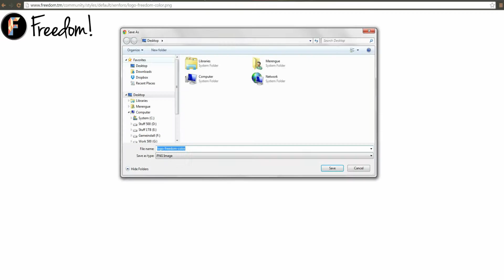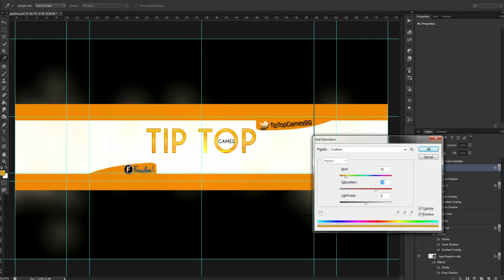Speedart #8 - Freshness(TipTopGames99)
Breathe a lil fresh air with this banner.